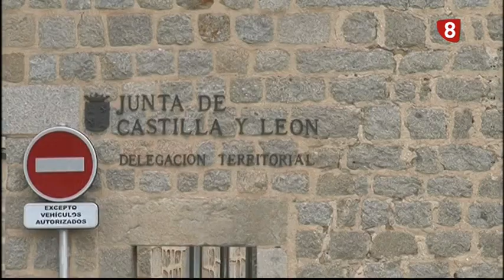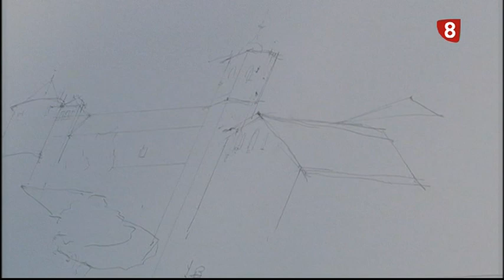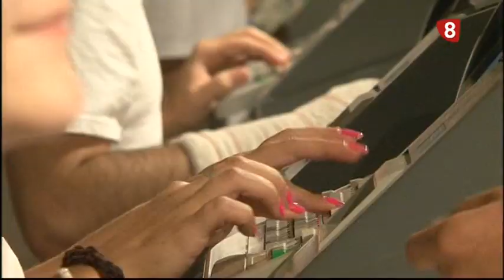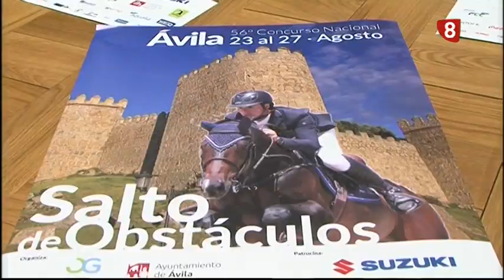INFORMATIVO LUNES EDICIÓN NOCHE 21-8-17